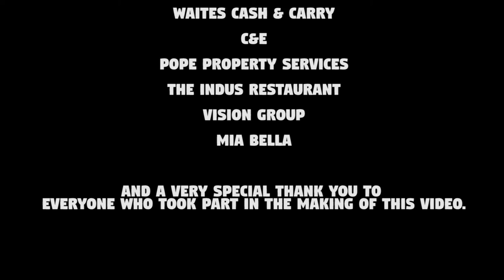Conisbrough Music Fest does Amarillo for Yorkshire Air Ambulance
As this years Conisbrough Music Fest headliner is the legendary Tony Christie we decided to commemorate this with our own version of the Amarillo charity video. If you like the video please head over to our MY DONATE page and pledge to the Yorkshire Air Ambulance. All people taking part in the video are from local community groups and businesses that have sponsored this years event.
Why not do your own clip, nominate 3 friends then donate to the page. Share your video clip on our Conisbrough Music Fest Facebook Page.